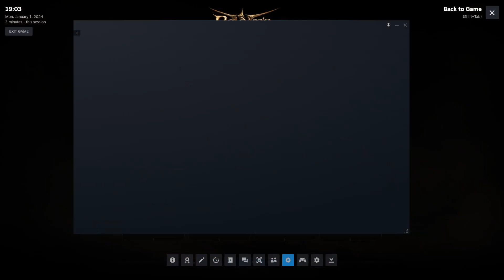A Grim Enemy [Baldur's Gate III]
or should i say grym?

The song from the video: Christian - Unshaken (cover) || Red Dead Redemption 2 Soundtrack
Taken from the channel: Christian Larsson